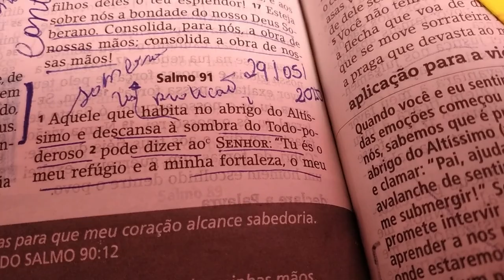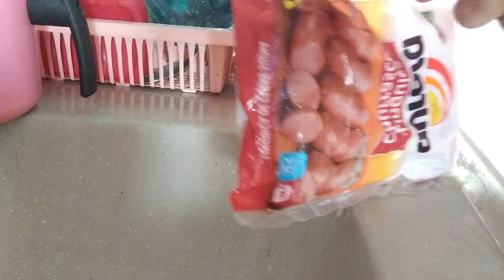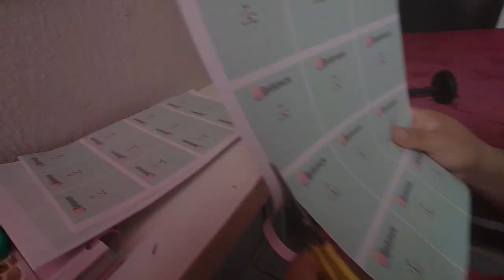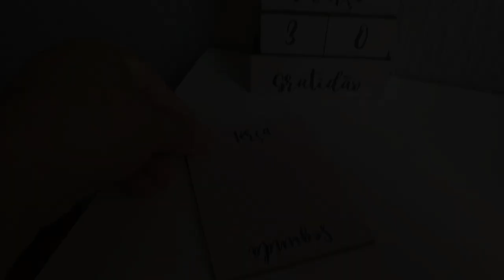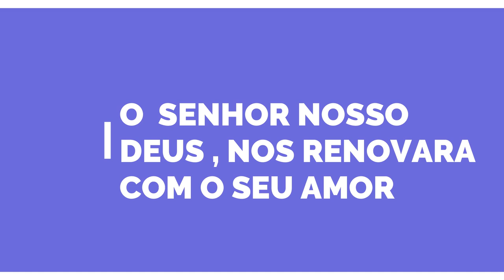MINHA ROTINA DE CASA E DE TRABALHO | TENHO UMA NOVIDADE!!!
Olá amiga no vlog de hoje vamos de rotina e tem uma super novidade ❤️🥰

Agência 3281
Conta 282412
Op  .13